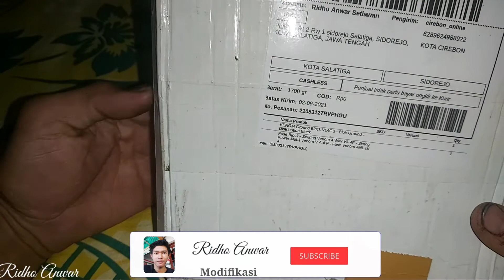Unboxing Fuse Block & Ground Block Venom